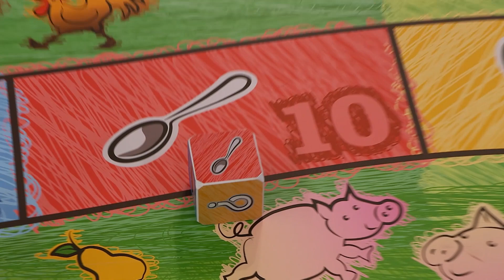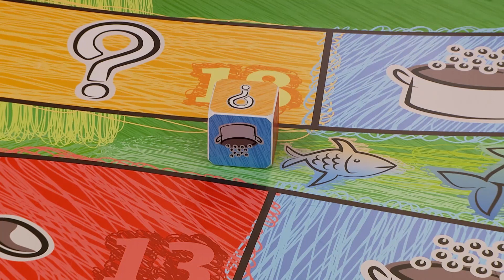Nie było nawet opcji, żeby tego nie odgadł | MasterChef Junior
Od razu wiedział, co to za składnik 😉
Już od najmłodszych lat zamiast zabawek wybierali kuchenny fartuch. Szuflady z przyprawami nie miały przed nimi żadnych tajemnic. Metodą prób i błędów łączyli różne smaki, a ich artystyczny kuchenny nieład nieraz przyprawiał rodziców o zawrót głowy. W ten sposób narodziła się niezwykła, dziecięca pasja. Najlepsi młodzi kucharze po raz piąty mieli możliwość pokazać światu swój niezwykły talent i spełnić marzenia o karierze kulinarnej.